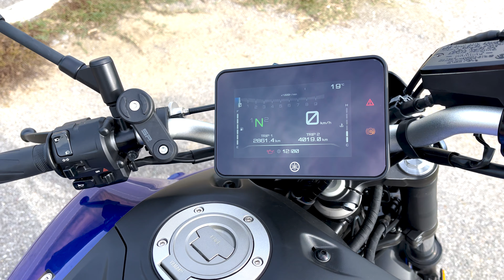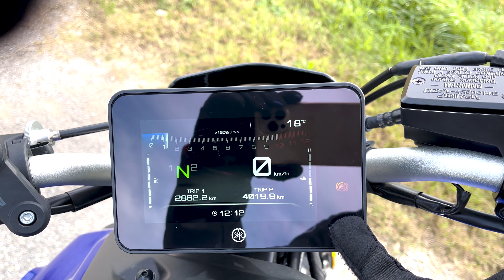HO COMPRATO LA MOTO! QUANTO HO SPESO?! €€€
Finalmente mi sono deciso, dopo anni, di comprare la mia prima moto! Ecco la mia Yamaha MT-07 2023!